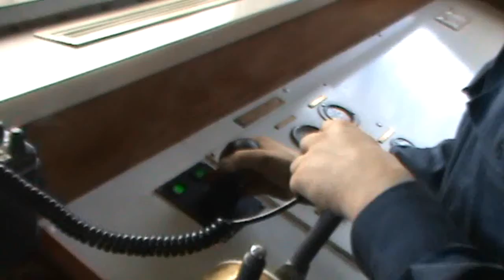Boegschroef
Hij doet het!!!